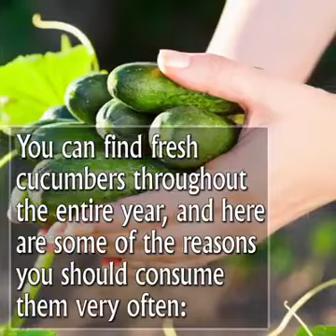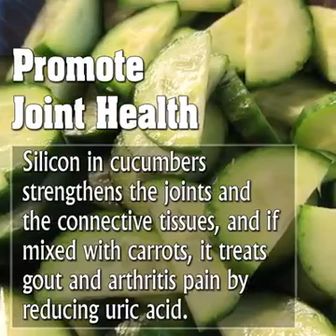Cucumber-Reasons to eat.....